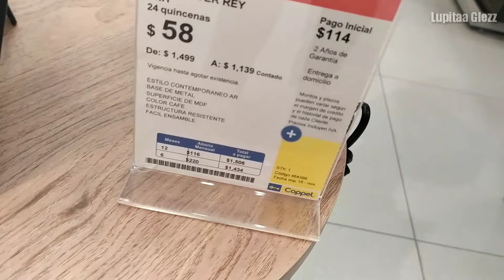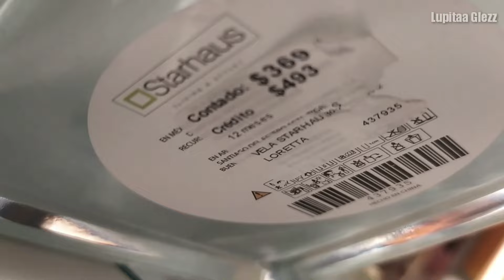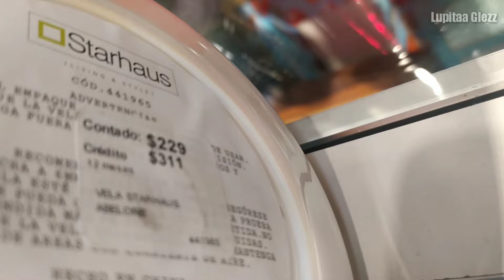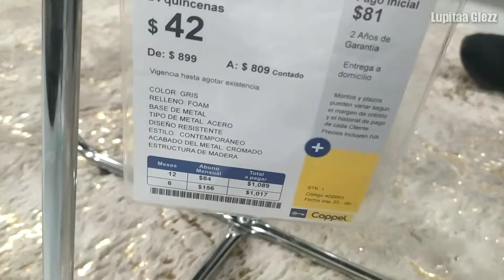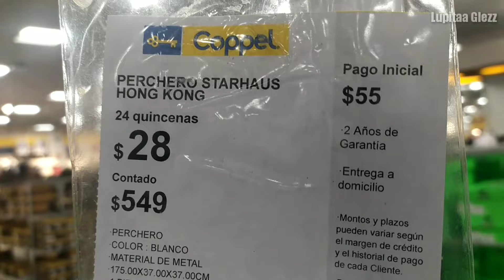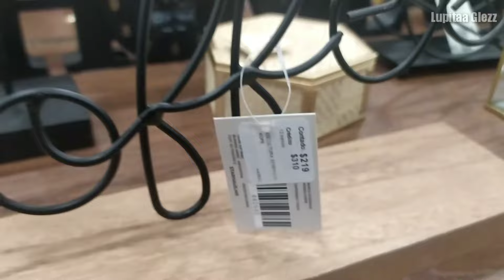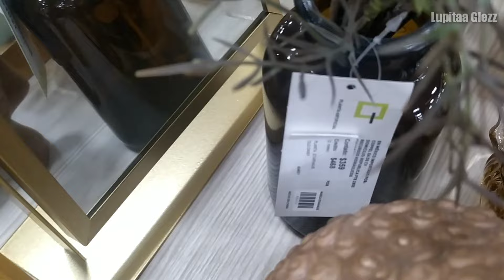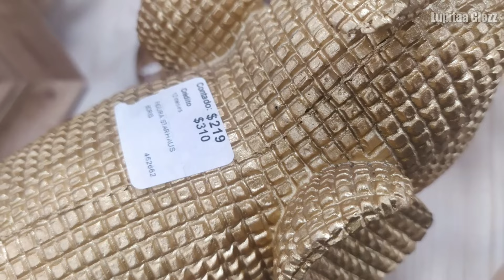📢COPPEL 2024 VARIEDAD DE ARTÍCULOS DECORATIVOS MUEBLES Y MUCHO MÁS